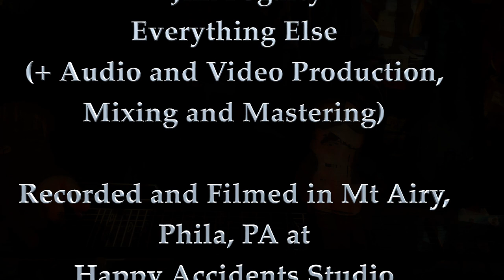Sunshine Superman - Iain Matthews and Jim Fogarty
Sunshine Superman - Donovan cover

Iain Matthews - Vocals and Acoustic Guitar
Lindsay Gilmour - Vocals
Jim Fogarty - Everything Else

Audio and Video Production, Mixing and Mastering by Jim Fogarty

Recorded and Filmed at Happy Accidents Studio
Mt Airy, Philadelphia, PA, USA
September 2021

Recorded for "Donate Life Connecticut", an organization supporting and encouraging organ and tissue donors.